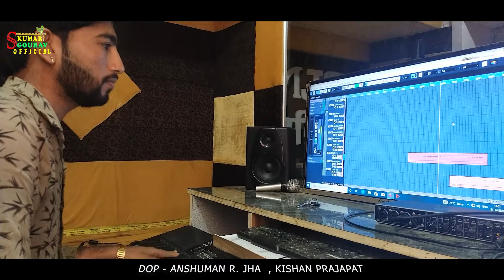जानू म्हारी (Love Song) | Janu Mhari | Doulat Sharma | Rajasthani Love Song | RDC Rajasthani HD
Song : Janu Mhari
Singer : Doulat Sharma
Actor : Kumar Gourav, Nisha Jeswal
Producer : Kumar Gourav
Editor : Bhawani Rao Studio
Director : Bhawani Rao
Music Label : S Kumar Gourav
Category : Love Song
DIGITAL PARTNER : RDC MEDIA PVT.LTD.
Full Song also Available for Downloading & Streaming online:-
♫Wynk :
♫Gaana :
♫JioSaavn :
♫Youtube Music :
♫Amazon Prime Music :